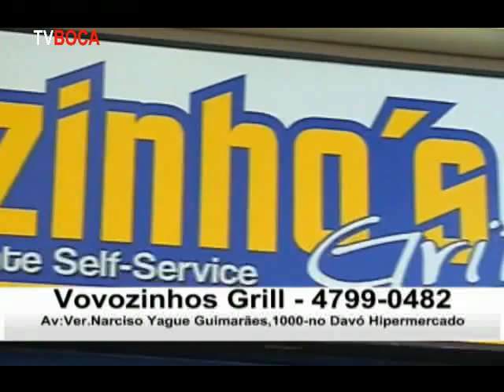Tv Boca Super Comercial Vovozinhos Grill Hiper D´Avó 2